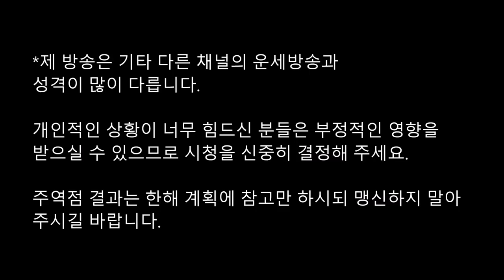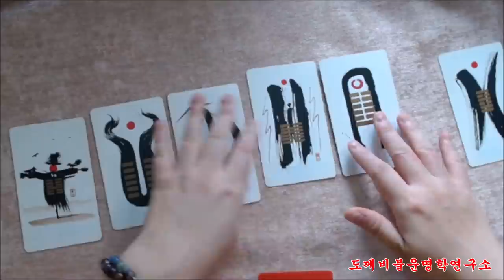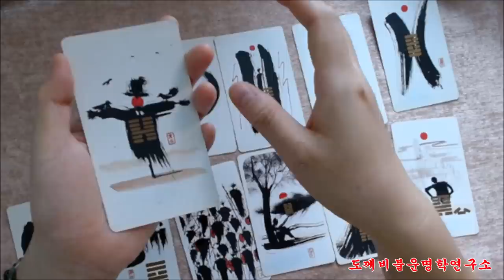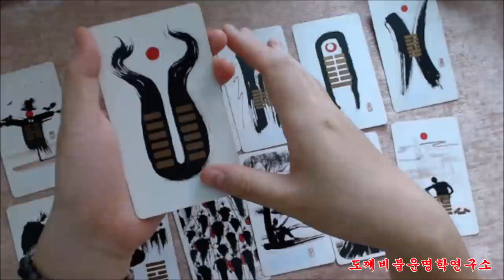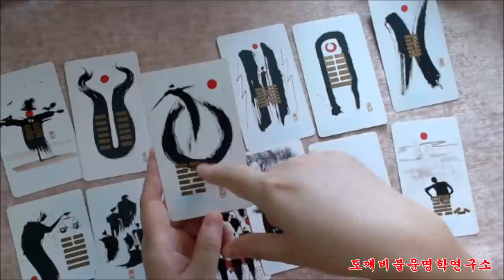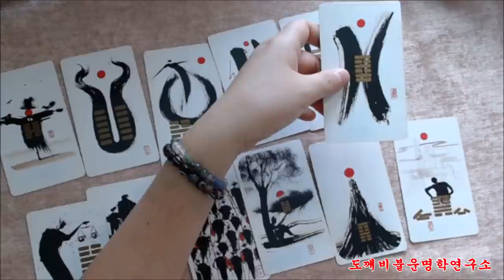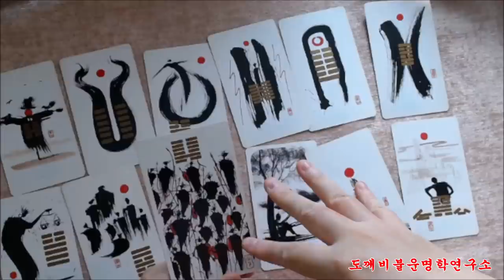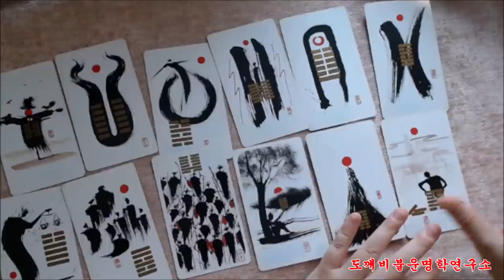🧧주역으로 미리보는 1964년 갑진년(甲辰年) 🐉용띠생의 2022년 임인년(壬寅年) 신년운세🎐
주역괘 : 태지쾌(兌之夬)

叔迎兄弟(숙영형제) 遇恭在陽(우공재양)
君子季姬(군자계희) 並坐鼓簧(병좌고황)

막내가 형들을 맞이하는데 양지 쪽에서 공손히 만난다.
군자와 어린 소녀가 나란히 앉아 생황을 연주한다.